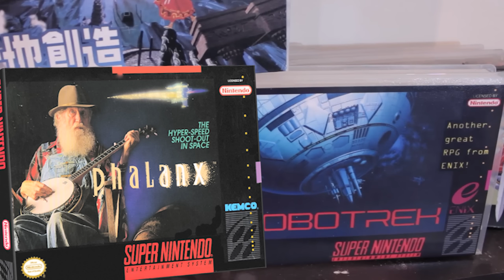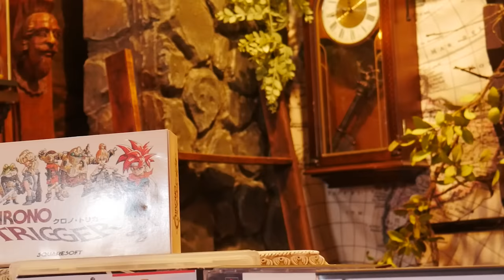Top 10 SNES JRPGs I'm HYPED to Play!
The SNES has an incredible little library of Turn-Based RPGs! And this is my list of the Top 10 SNES JRPGs that I'm absolutely hyped to play! Not all of these are necessarily the Best SNES games or hidden gems, a lot of these are the most iconic JRPGs, like Chrono Trigger, Breath of Fire, and Final Fantasy VI, and other classic turn based RPGs. But I'm also excited to try out games like Arcana and The 7th Saga.

00:00 Introduction
00:26 #10: Breath of Fire
01:39 #9: Robotrek
03:16 #8: Super Mario RPG
04:51 #7: Chrono Trigger
06:28 #6: EarthBound
08:21 #5: Final Fantasy IV
09:49 #4: The 7th Saga
10:46 #3: Arcana
11:48 #2: Final Fantasy VI
13:42 #1: Lufia II: Rise of the Sinistrals
15:08 #0: Nothing to see here..?